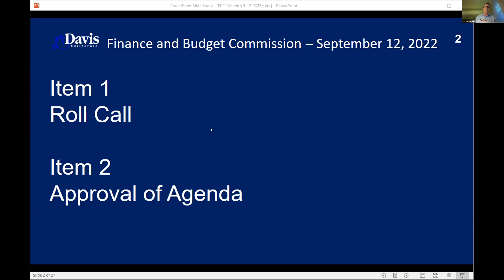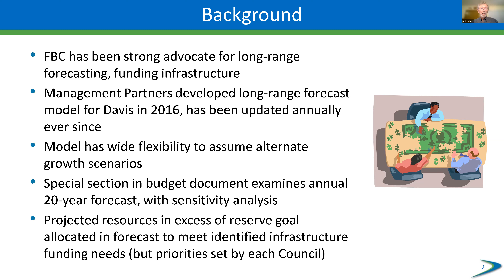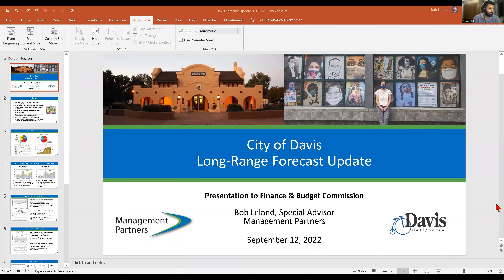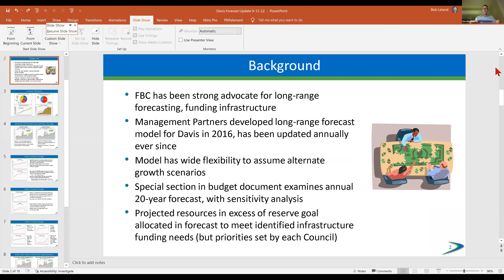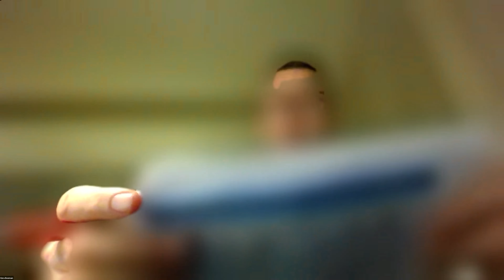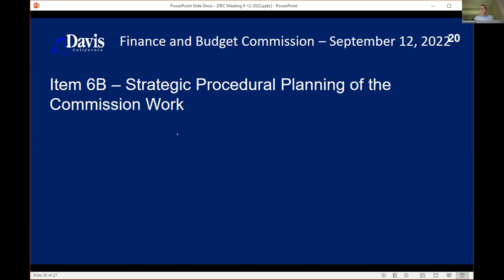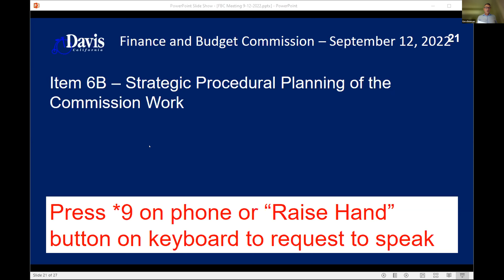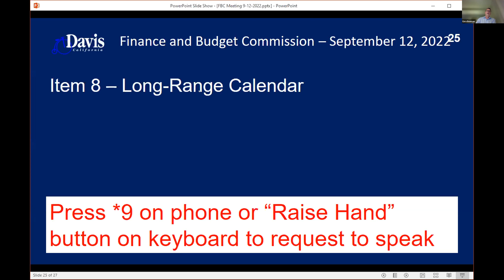Finance and Budget Commission - September 12, 2022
Meeting of the City of Davis Finance and Budget Commission held on September 12, 2022.